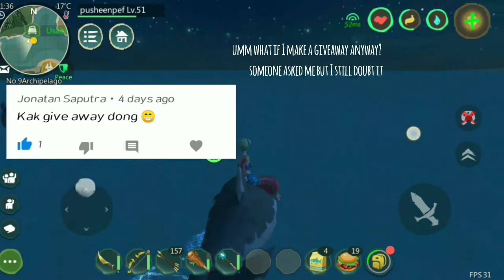YOUNG MACKEREL SHARK TAME AND SPAWN LOCATION | UTOPIA: ORIGIN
This video edited three days ago but I wasn't able to upload as I was so busy 😅😅 hontonii gomennee

[TURN ON CC FOR ENGLISH SUB]

and...
Hi temen-temen!
Makasih untuk supportnya.
Jangan lupa buat klik tombol like dan subscribenya ya .
serta...

IGN: pusheenpef
SID: 102 PVP